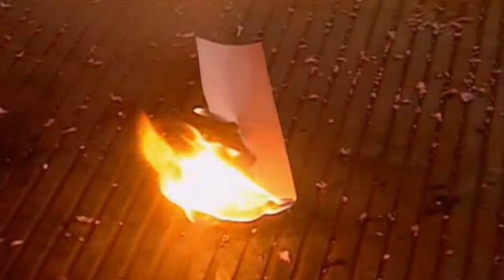Red Dwarf: The Story So Far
In anticipation for the new specials, Red Dwarf: Back to Earth, I have created a compilation of the Red Dwarf story so far.

I am in no way associated with Red Dwarf, the BBC, or Grant Naylor Productions. I have used this footage for non-profit entertainment purposes only and do not intend to infringe copyright.